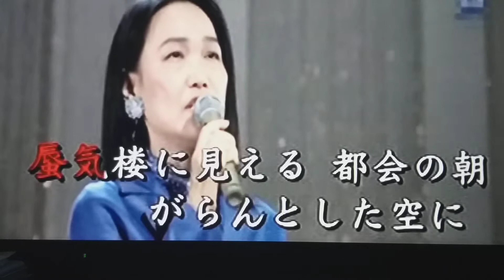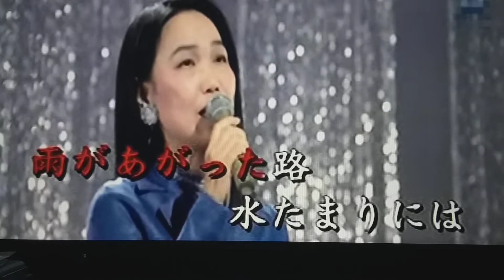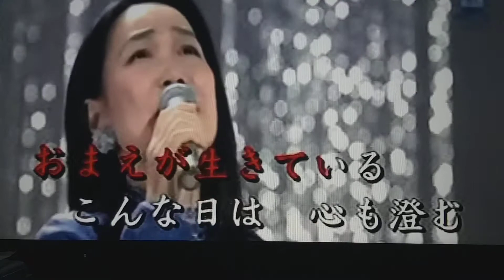空/五輪真弓 Cover Janice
影片僅供同好分享，如有涉及版權，請通知本人立即刪除。